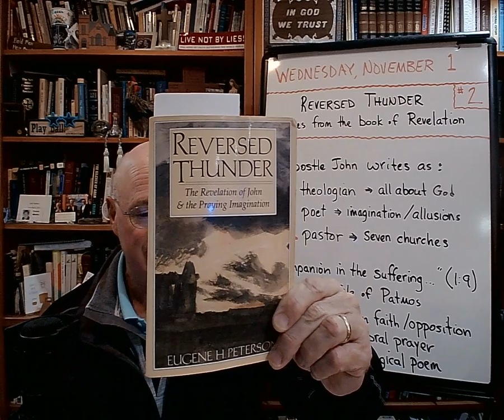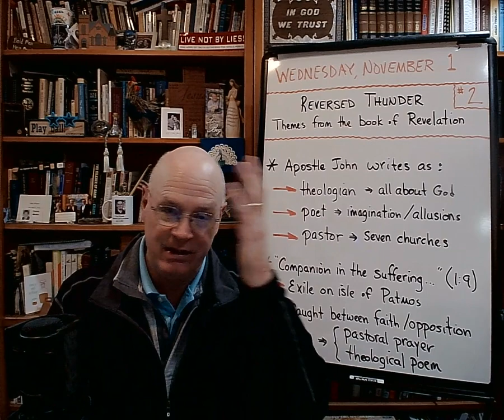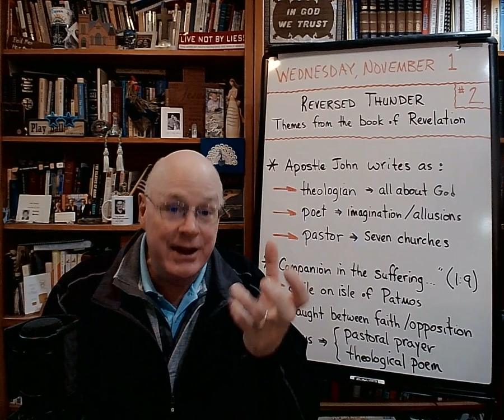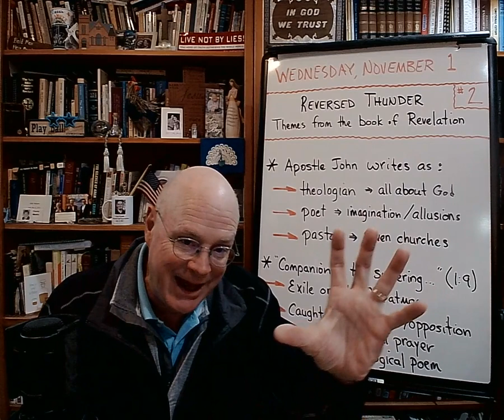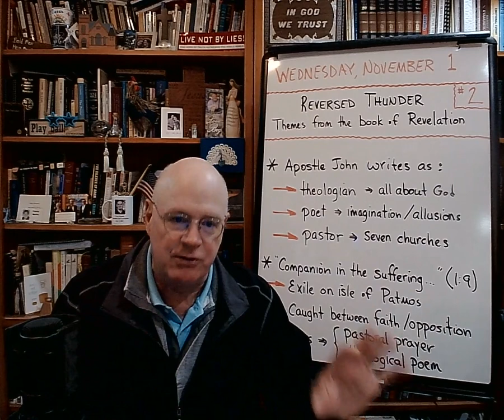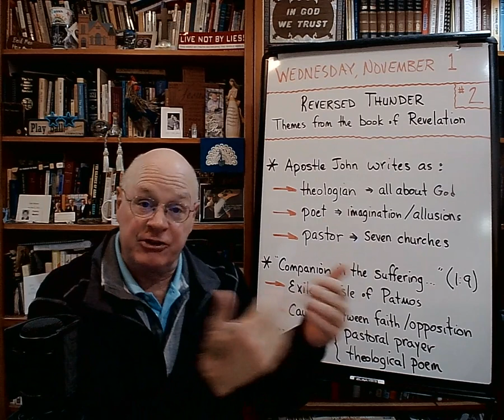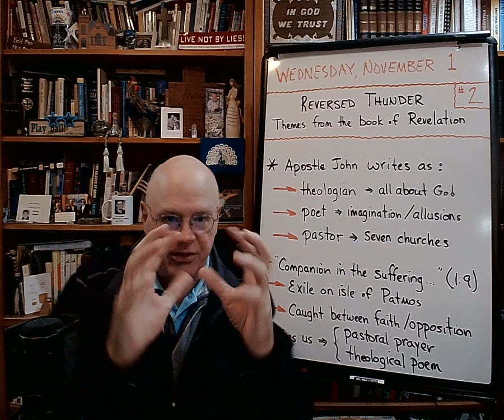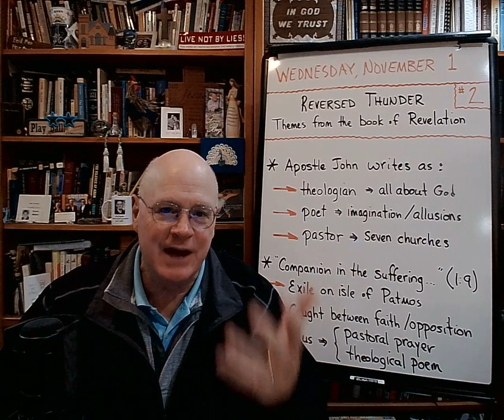Reversed Thunder: Themes from the book of Revelation (#2) - The Basement Academy - November 1, 2023